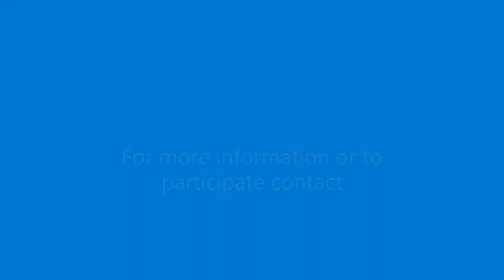Northern Powerhouses - Business Success Stories with Angus Shaw of Brigantia Partners Limited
This Business Success interview is with Angus Shaw, Sales Director at Brigantia Partners Limited.

Brigantia provides best-in-class cybersecurity solutions and expertise to help channel partners protect their customers while building strong recurring revenue streams.

Brigantia is a trusted cybersecurity advisor to the partner channel. In the IT channel, the word "Partner" is overused, but at Brigantia, we put partnership at the heart of everything we do.

An energised and award-winning team, led by Angus Shaw and headquartered in Thirsk, North Yorkshire. Brigantia prides itself in putting customer service at the forefront of everything they do. No call left unanswered and channel partners can trust that Brigantia will always put their needs first: Partners in the truest sense of the word.

If you would like to know more about Brigantia Partners Limited, please